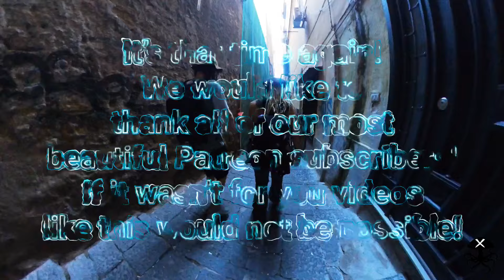9/15/24 Dolomites Italy 🇮🇹 ￼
⭐ LinkTree.com/XZanthia 🐙🐙🐙🐙🐙🐙🐙🐙🐙🐙🐙🐙🐙🐙🐙🐙🐙🐙🐙